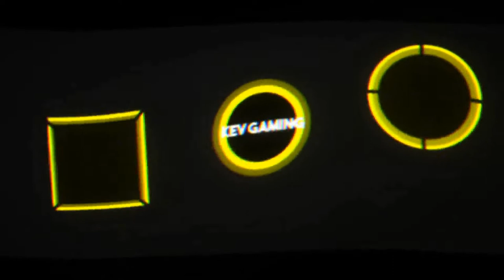Let's Play F1 2019 Karriere Saison 3 #33 Deutschland Rennen